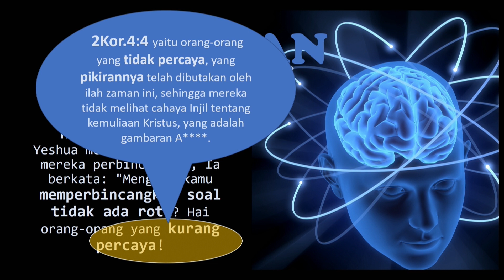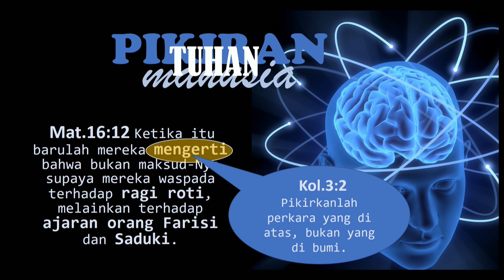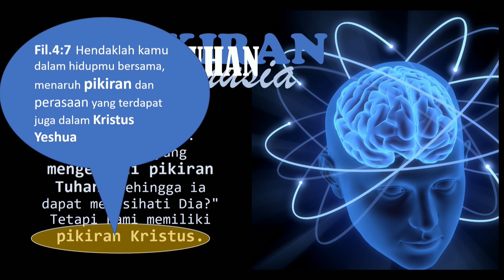Pikiran Tuhan Dan Pikiran Manusia | Ps. Ir Lokky S. Tjahja | 2nd Service Sermon 150320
Pikiran kita cenderung kepada hal-hal yang ada di dunia (takut, kuatir, cemas,
bimbang, ragu dll). Oleh karena itu, kita harus memperbaharuinya dengan pikiran-pikiran Kritus. Kencenderung kepada hal-hal di dunia yang berarti kurang percaya. Tuhan mengingatkan kita yang saat ini hidup di zaman akhir, bahwa ada bermunculan ajaran-ajaran sesat, nabi-nabi palsu. Hal-hal tersebut yang harus kita waspadai.
Tuhan Yeshua adalah akses untuk kita bisa masuk ke surga (Yoh. 14:6). Dan, setiap orang yang percaya kepada-Nya tidak akan binasa melainkan beroleh kehidupan yang kekal (Yoh. 3:16)